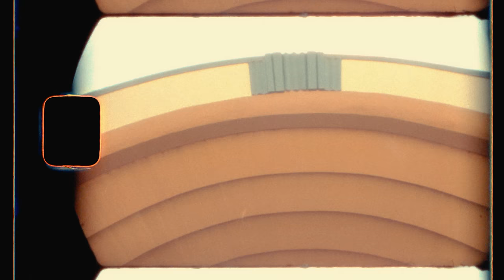Ella Anderson - Alone (Official Super 8 Music Video)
STARRING
Ella Anderson

CREW
Director and DP: Nate J. Potvin
Executive Producers: Ella Anderson, Tom Biery, Nate J. Potvin
Producers: Kayla Maisonet, Julian Anderson
1st AC: Kamran Lucas
Stylist: Enrique Melendez
Makeup: Loren Canby
Hair: Clayton Hawkins
Editor: Sydney Young
Colorist: Elliot Powell
VFX: Noah Dains

Special Thanks:
The Last Bookstore
Pro8mm